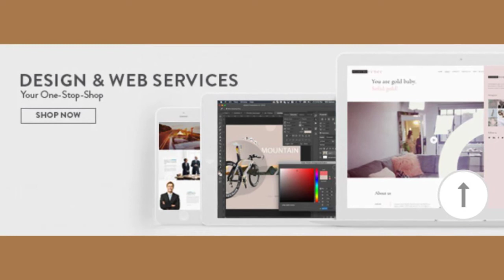Banner Printing Scottsdale AZ | Business Card Printing Phoenix AZ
- The PCR Print Company offers speedy mailing services Scottsdale AZ for all the printing the copying orders. Whether you are looking for bulk orders, promotional products or products for day to day office supplies, we have it all. With a reliable team of dedicated professionals, you will be guaranteed high-quality service.